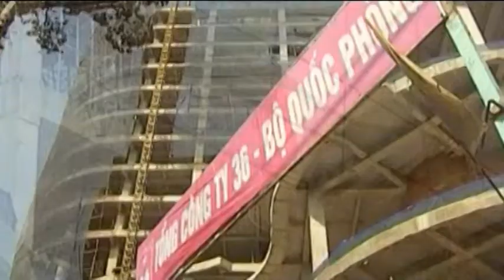VN-CONCRETE WALL COLLAPSED-7 INJURED